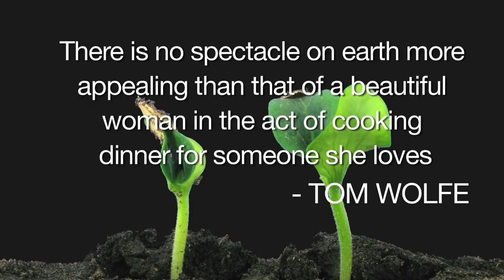Webisode #9 ZUCCHINIS WITH YAYA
Doesn't everybody want a Greek Grandma?  Erin and neighbour Georgina pick zucchini flowers from the garden on a hot summer day.  But, things get really "steamy" in the kitchen, when these two birds start cooking...